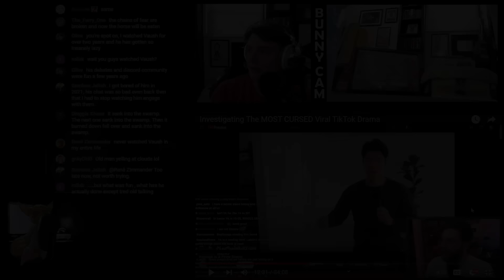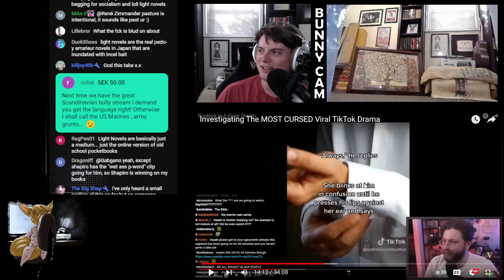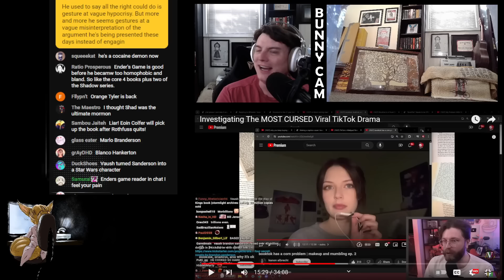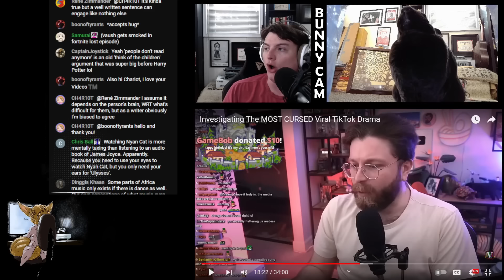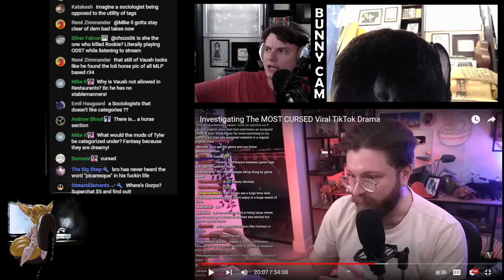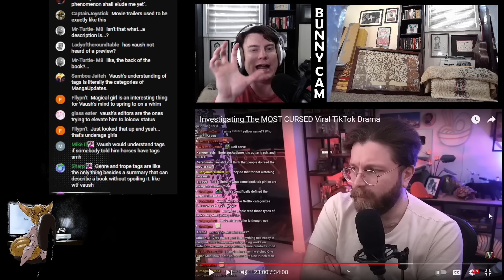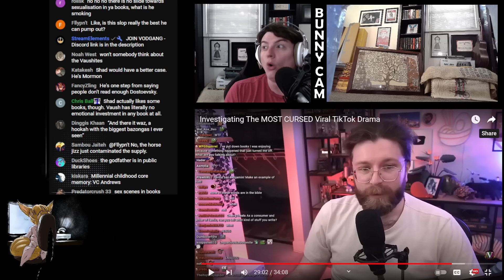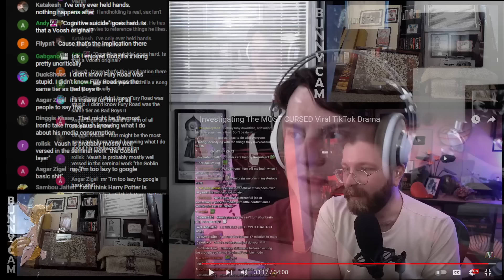Vaush Thinks There's TOO MUCH SMUT In Books He's NEVER READ (p 2/2)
@Vaush articulated some opinions on the state of literature recently despite being possibly one of the most unlettered human beings I've ever seen talk about books. Unironically about as well-read as your common midwest book burner lmao